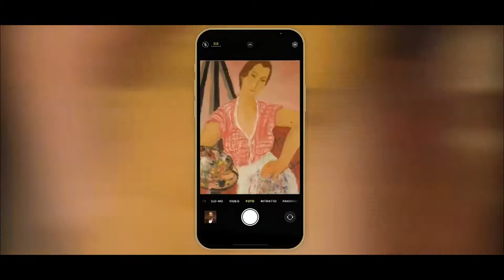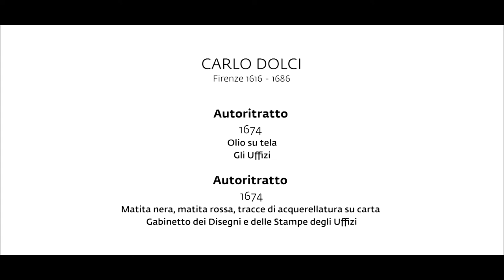Carlo Dolci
Torna la rubrica Selfie d’Autore!
Vi portiamo a scoprire Carlo Dolci (Firenze 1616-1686). Sapevate che è il più importante pittore fiorentino del Seicento?
Nato e cresciuto a Firenze, Carlo Dolci, formatosi con Jacopo Vignali, diventa uno dei pittori prediletti della della famiglia Granducale dei Medici, particolarmente apprezzato per la sua naturalezza descrittiva che rasenta l’iperrealismo, quale raffinato ritrattista e fra i più intensi interpreti del sacro in pittura. Del Dolci, le Gallerie degli Uffizi conservano sia l’autoritratto dipinto, che il ricercato disegno preparatorio.

Continuate a seguirci! Nelle prossime settimane, vi racconteremo, con Selfie d'Autore - una serie di video prodotta dall'Area Strategie Digitali delle Gallerie degli Uffizi - la collezione di autoritratti degli Uffizi. Voci diverse restituiscono vita ai volti, in un gioco tra passato e presente, ripercorrendo la vita e le opere di alcuni dei grandi maestri che nel corso del tempo hanno arricchito le nostre raccolte con i loro autoritratti, dal Rinascimento ai giorni nostri.